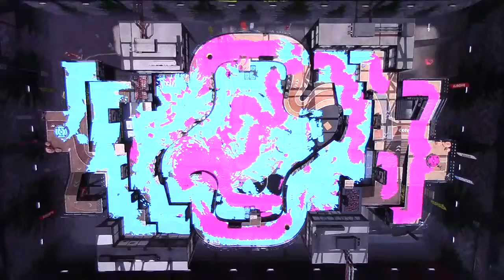Splatoon 2 Multiplayer pt1: Never Saw It Coming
So, yeah, we had fun with the special demo of Splatoon 2. Hopefully you guys do too...even if I suck.